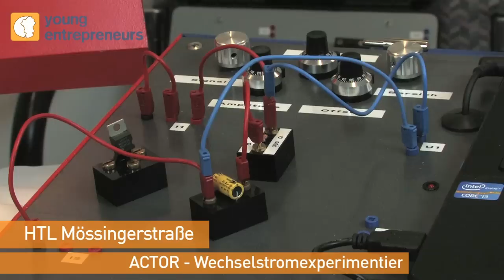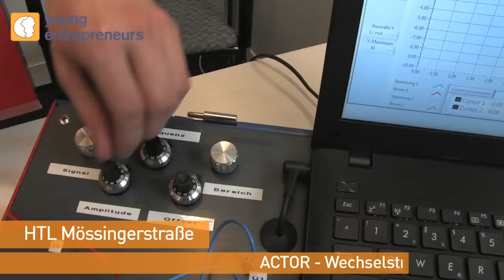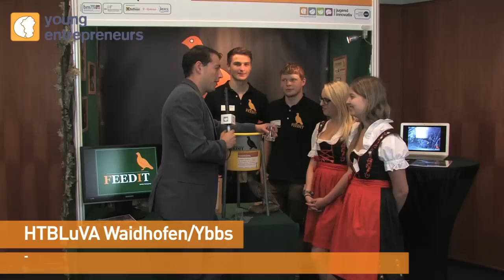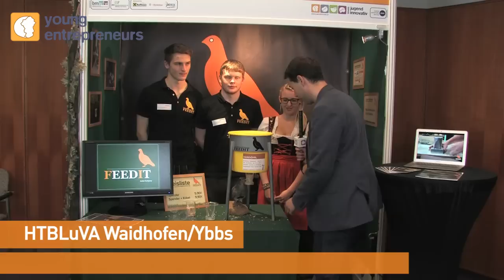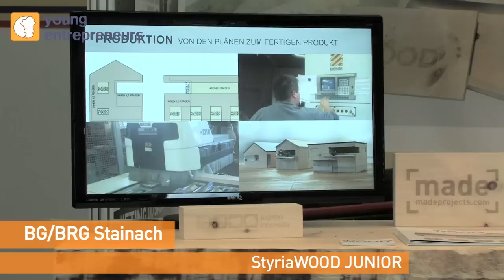Jugend Innovativ Bundes-Finale 2015: Nominee-Clip Young Entrepreneurs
Nomineeclip für die Kategorie Young Entrepreneurs
Bundes-Finale Jugend Innovativ 2015

Jugend Innovativ wird im Auftrag des BMWFW und BMBF von der aws durchgeführt.

Sprecher: Martin T. Pesl
Regie: Catharina Pesl-Kleber
Kamera: Gregor Buchhaus
Schnitt: Arian Andiel, Martina Affenzeller, Paulus Jakob, Edgar Bültemeyer
Produktionsleitung: Marie-Theres Zirm